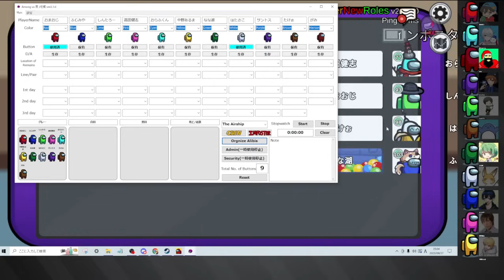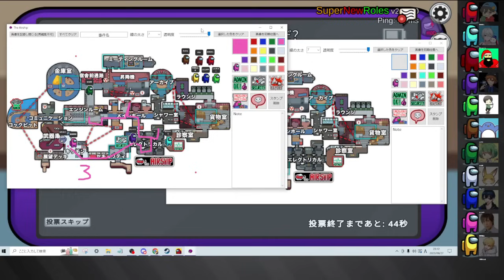【おまマジ?】こんなの人外確定でしょｗｗｗｗｗｗｗあれ・・・・？【アモングアス/Among Us/心理解説付】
⏰参加者⏰
高田健志
はたさこ
おまおじ
しんたろー
たけぉ
ふじみや
中野あるま
サントス
がみ
おらふくん
なな湖

‥‥‥‥‥‥‥用語説明‥‥‥‥‥‥‥
▪️黒/白

　・O2(酸素減少)：宇宙船の酸素が少しずつ少なくなっていく。直すためには2つの場所で番号を入力しなければならない。
　・リアクター(原子炉故障)：宇宙船のエンジンが溶けてしまう。直すためには2人のクルーメイトが同時にスキャナーで手をスキャンしなければならない。
　・停電(照明破壊)：クルーメイトの視界半径が大幅に狭くなるため、エレクトリカルで修理が必要。インポスターは影響を受けない。